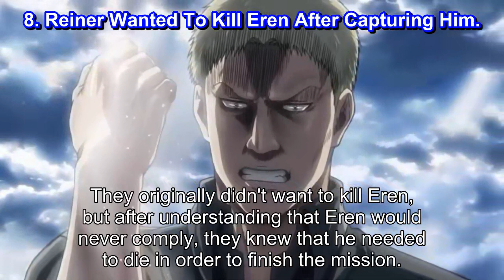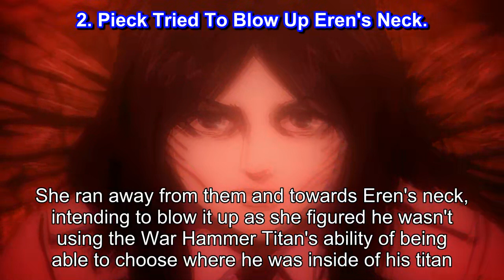Attack On Titan 10 Characters Who Failed To Kill Eren